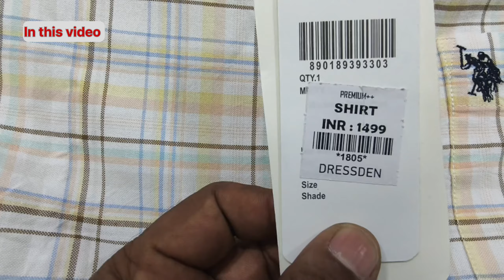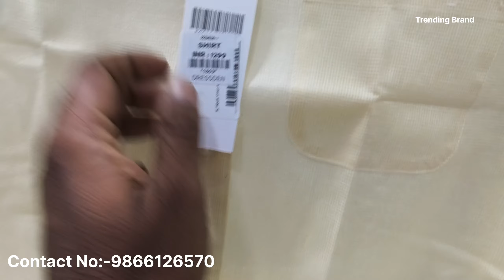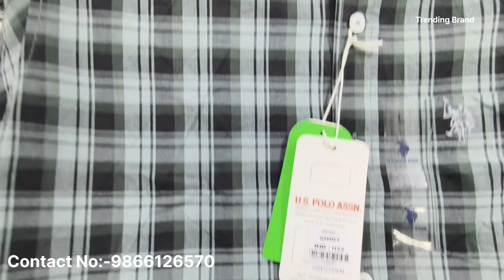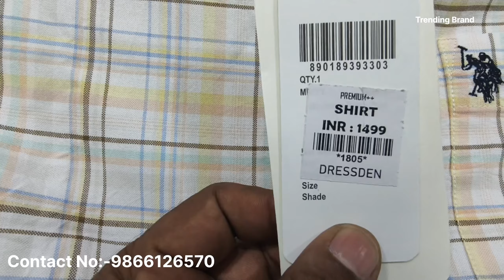Best Multi Branded Clothes Store in Hyderabad|Best Place to Buy Branded Clothes in SR Nager|50%Off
Shop Details:Dressden
Multi Branded clothes Store Mens
SR Nager,Vijeta Super Market Back Side
Sony Wines opp...
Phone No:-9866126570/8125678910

Trending Brand
crazy mowa
vinnu life style
achuth nanu
William lasry
lust burst

Best Multi Branded Clothes Store in Hyderabad
hyderabad branded clothes telugu
wholesale branded shirts in hyderabad
export surplus clothes
branded clothes wholesale market in hyderabad
brand lust hyderabad
branded shirts wholesale in hyderabad
branded clothes in cheap price in hyderabad
100 original branded clothes discount stores in hyderabad
export surplus in hyderabad
Summer collection
cheapest branded clothes market in hyderabad
Zara Man Shirts in Hyderabad
Multi branded clothes in hyderabad
Surplus clothes in hyderabadwholesale branded clothes in hyderabadcheapest original branded clothes in hyderabad
vinnu lifestyle
Trending brand
surplus clothes in hyderabad
Export surplus clothes
Us polo shirt cheap price
Vinnu lifestyle
branded shirts jeans clearance sale
Branded Shirts in Hyderabad
Premium surplus quality
Export surplus shirt hyderabad
Surplus garment
Us polo shirts wholesale in hyderabad
brand lust hyderabad
Surplus clothes wholesale in hyderabad
Branded clothes in Hyderabad cheapest
Surplus Clothes
Branded jeans in Hyderabad
Branded t-shirt in Hyderabad
branded shirt in Hyderabad
branded lower in Hyderabad
branded accessories in Hyderabad
branded full sleeve tshirt in Hyderabad
branded coller tshirt in Hyderabad